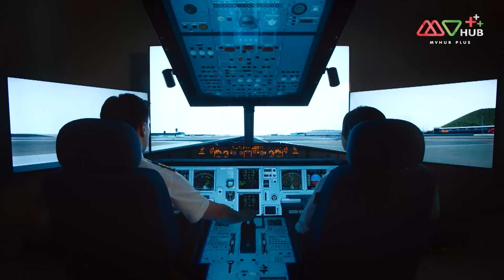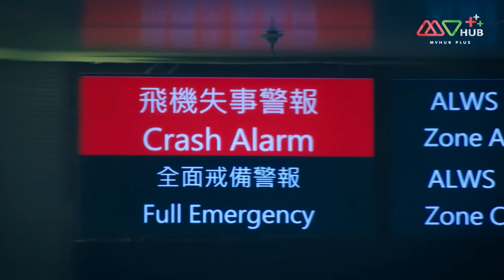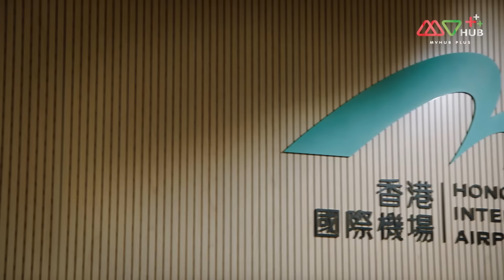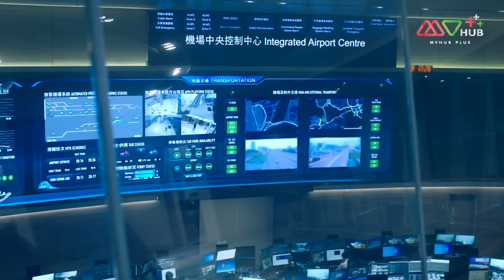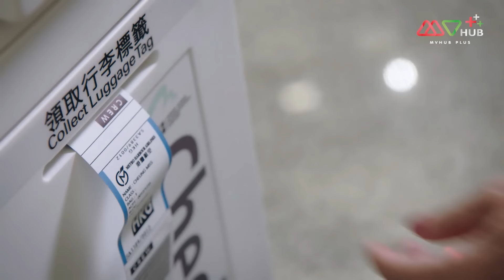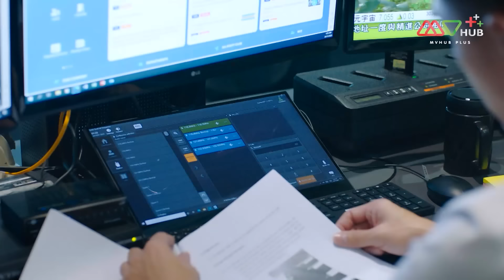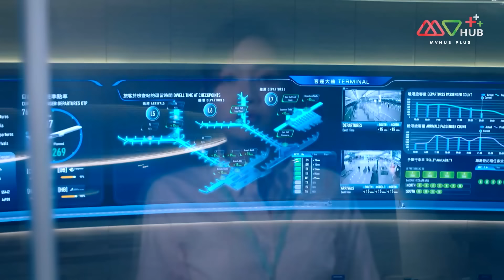TVB ดราม่า|แอร์พอร์ตไดอารี่ [พากย์ไทย]EP.9 |หม่ากั๋วหมิง| TVBLoveSeries|HD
รวมทุกตอนของ แอร์พอร์ตไดอารี่
TVB ดราม่า แอร์พอร์ตไดอารี่

สนามบินนานาชาติฮ่องกงมีจำนวนผู้โดยสารมากขึ้นทุกปี ในขณะเดียวเรื่องราวในสนามบินก็มีมากขึ้นเช่นกัน “หยางซ่างเหว่ย” ไต่เต้าจากตำแหน่งเสมียนขึ้นมาเป็นผู้จัดการประจำสนามบิน เพราะความสามารถของเขาจึงทำให้ได้รับการยอมรับจากคนรอบข้าง เพื่อนร่วมงานของหยางซ่างเหว่ย ได้แก่ “หลือจื่อซาน” ที่ดูแลงานด้านบริการ “เฉินเจี๋ย” ดูแลด้านความปลอดภัยในสนามบิน และยังมี “ฟางเข่อเอ้อ” พนักงานฝึกหัดผู้ช่วยของหยางซ่างเหว่ยที่ให้การชื่นชมเขาเป็นอย่างมาก ท่ามกลางการทำงานที่สุดวุ่นวาย ความสัมพันธ์ของหยางซ่างเหว่ยและ “จางรั่วหลิง” อดีตภรรยาที่ทำงานเป็นผู้จัดการสนามบินเช่นกันค่อยๆ ดีขึ้นจนอาจจะทำให้ความรักของคนทั้งสองกลับมาอีกครั้ง

นำแสดงโดย : หม่ากั๋วหมิง, หงหย่งเฉิง, ไช่ซือเป่ย, เกาไห่หนิง, จูหมิ่นฮั่น, หลิวหยิ่งชวน, เฉินห้าว